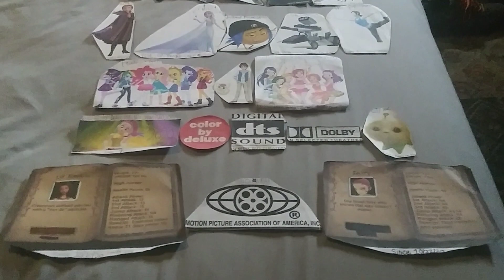Tamagotchi Pixels Les Sirènes end credits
1H 34M 43S